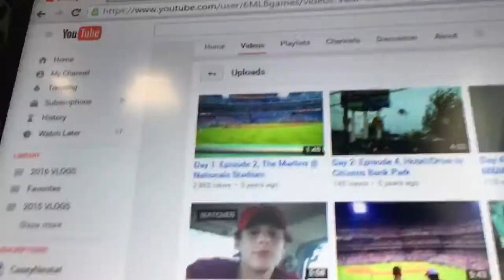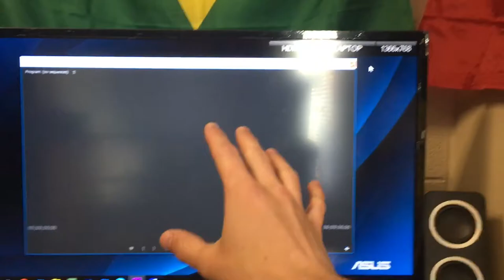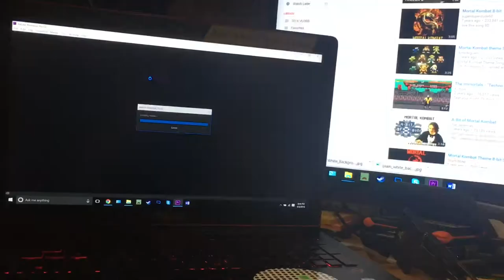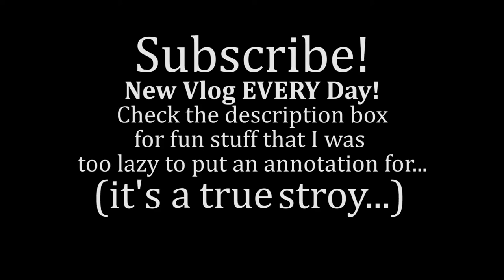The First Time I Ever Vlogged! (Vlog 157)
I forgot the date and location...
April 3, 2016. Lynchburg, Va

Beme: @baifield
Periscope: @itsbai
Meerkat: @itsbai